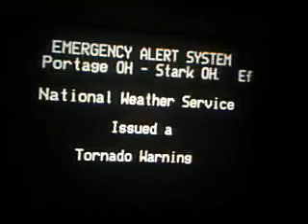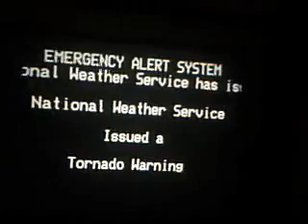A REAL EAS EMERGENCY (1 of 2)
On 7/27/07: "URGENT WEATHER MESSAGE FOR THE FOLLOWING COUNTIES: Portage and Stark. The National Weather Service has issued a TORNADO WARNING for Portage County, Stark County effective until 10:00PM EST"

Stark County is where I live. But it got cancelled on 9:47PM